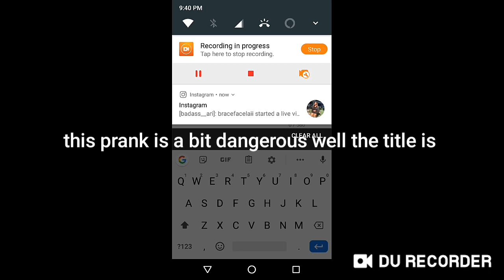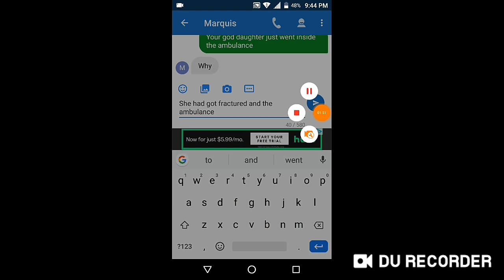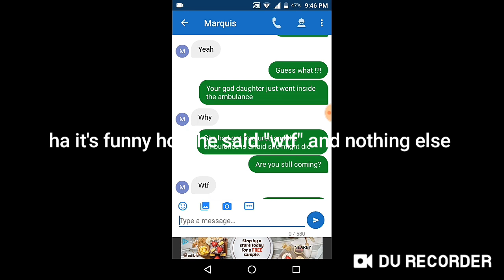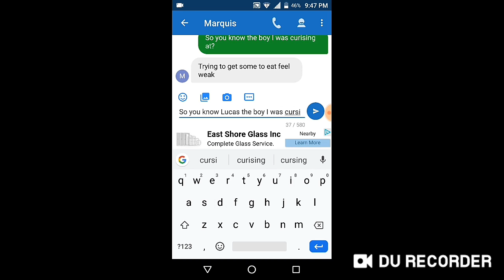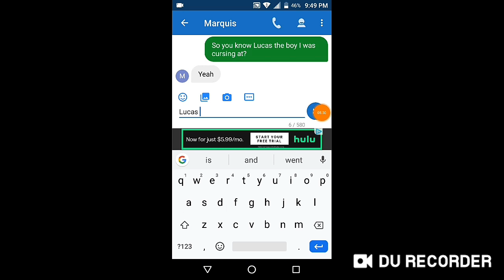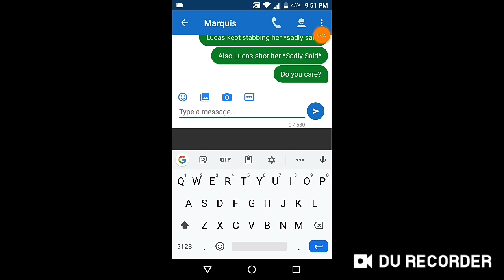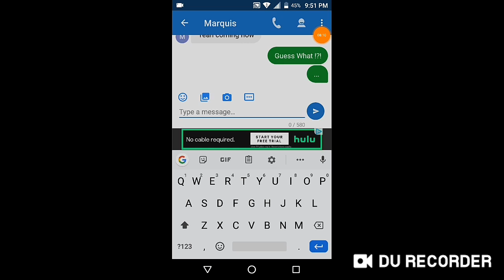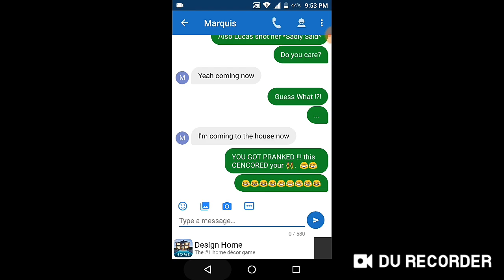I Pranked Marquis saying "Arianna is in an Ambulance" 🤣